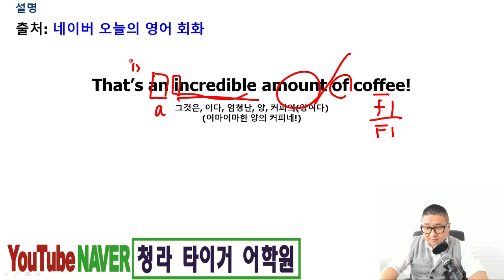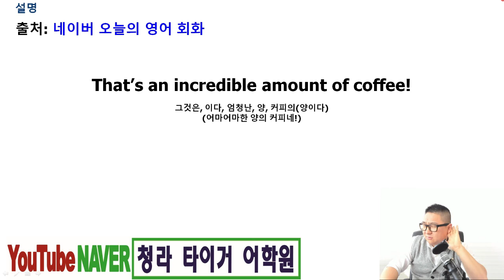영어별거없다(하루1문장.41) 청라 타이거 어학원, 영어학원, 초등영어, 중등영어, 고등영어, 성인영어, 성인회화, 토익, 비지니스, 전문학원, 파닉스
영어별거없다(하루1문장.41) 청라 타이거 어학원, 영어학원, 초등영어, 중등영어, 고등영어, 성인영어, 성인회화, 토익, 비지니스, 파닉스